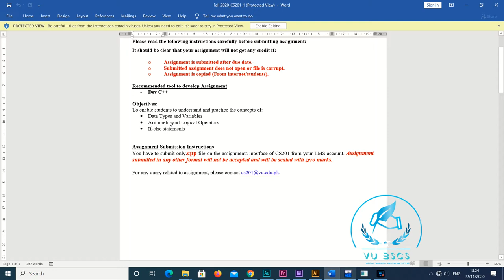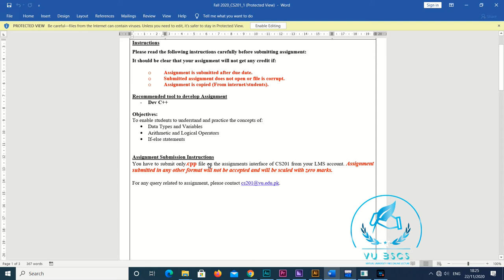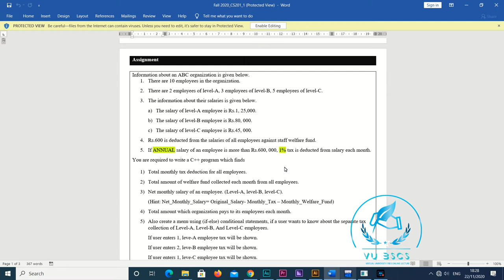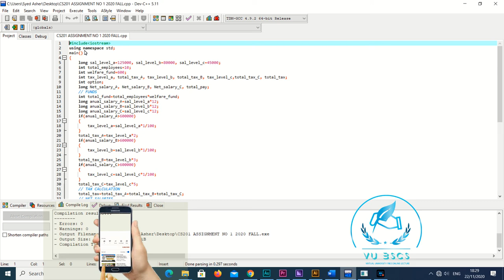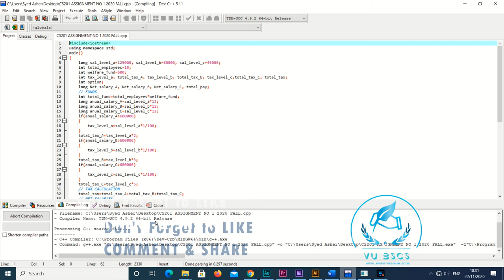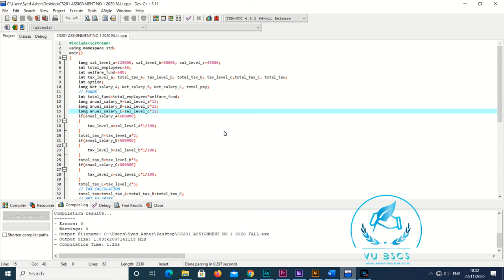cs201 Assignment no 1 (Fall complete solution with file 2020)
Allahhafiz! :)